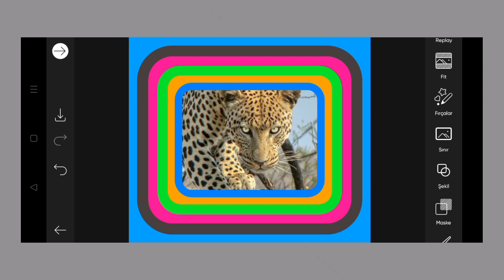Trending HDR video | A Screen Of Pure Pink sdc editing cc | Background | Bp Backdrop A380F K #100